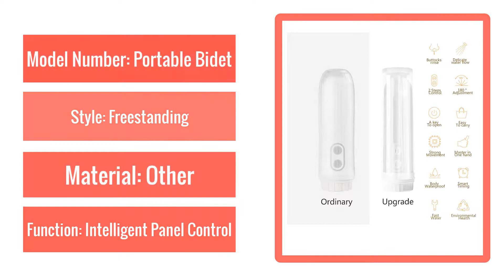Best Spray-Bottles Eleg-Portable with Automatic Deco Bidet-Sprayer Travel Electric Waterproof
Spray-Bottles Eleg-Portable with Automatic Deco Bidet-Sprayer Travel Electric Waterproof